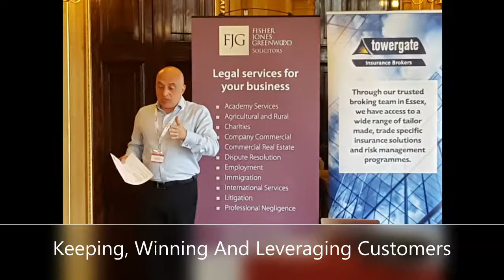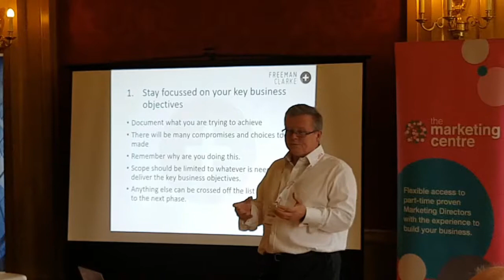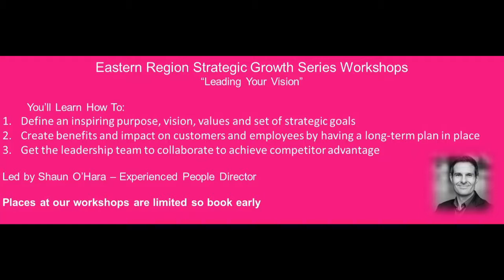The Marketing Centre Strategic Growth Series Winning and Keeping Customers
Don't miss the next instalment of our Strategic Growth Series with Shaun O'Hara! We're learning how clarity on core activities helps you to become a leader and visionary. Grab your seat before they're gone!